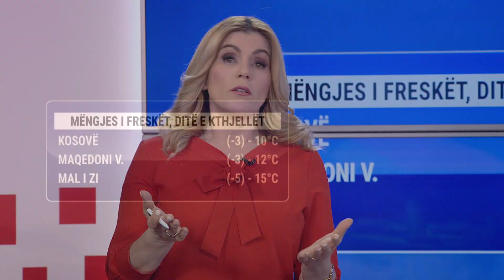Mëngjesi mbetet me ngrica në rajon, termometri -5 gradë